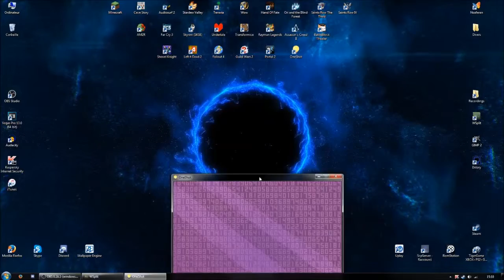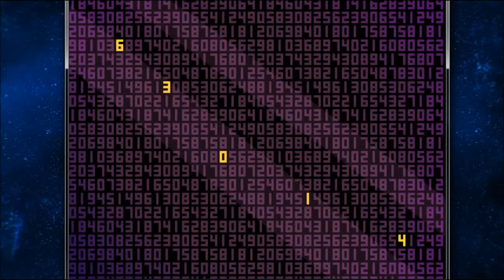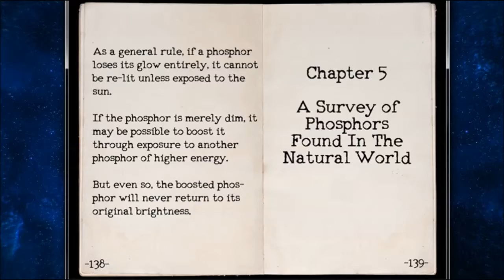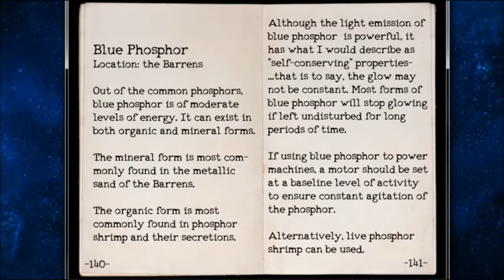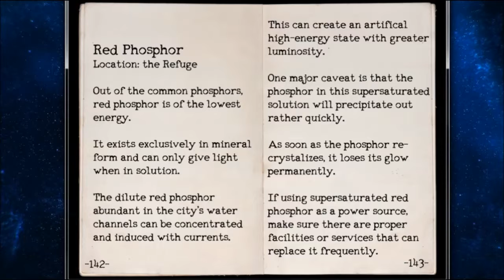[FR] Let's Play : Oneshot #7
On atteint le centre de la ville et on commence par explorer les environs !